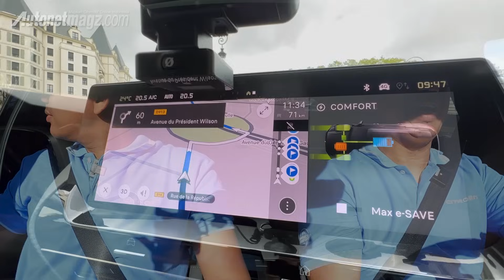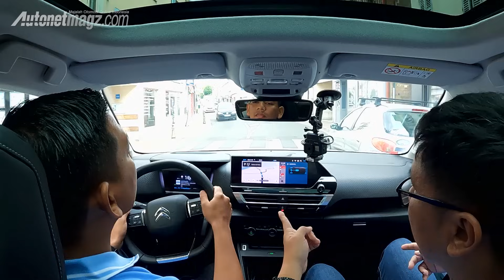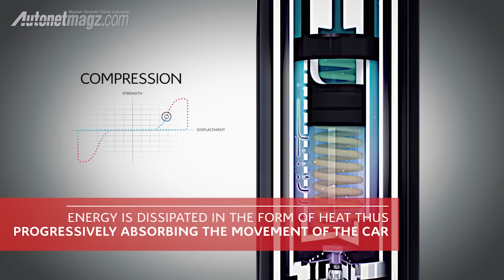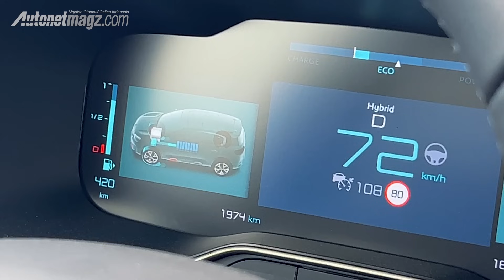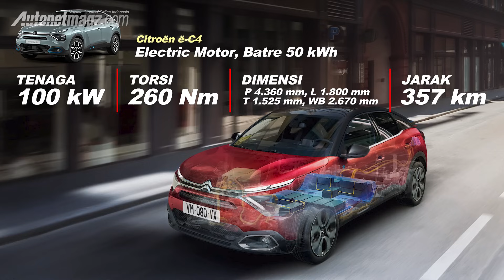Nyetir 5 mobil Citroën di negara asalnya, Perancis!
Saat berkunjung ke Perancis, AutonetMagz bersama beberapa media nasional lain diberikan kesempatan untuk mencoba nyetir mobil-mobil Citroën di kota Paris dan beberapa daerah lainnya untuk melihat dealer mobil Citroen di negara asalnya dan merasakan bagaimana rasa berkendara dari beberapa line-up Citroen.

Ternyata dari semua mobil Citroën yang kami coba, ada kesamaan atau benang merahnya, yaitu di rasa bantingannya, atau suspensi khas Citroën yang terkenal sejak lama. Seperti apa liputannya? Reviewer AutonetMagz, Audi SW akan menjelaskannya kepada anda langsung dari Perancis.